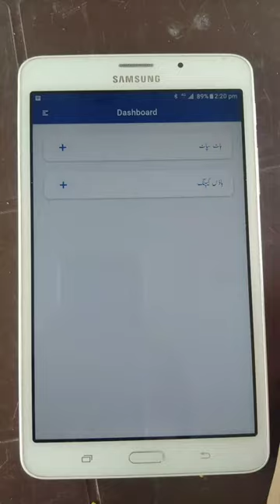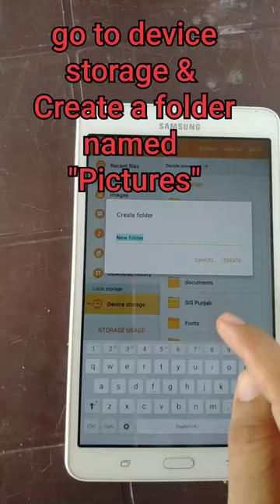How to Solve Image Capture Error in Anti Dengue App.